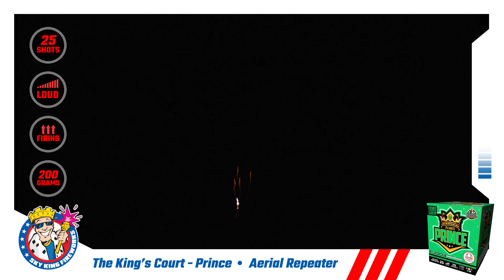The Kings Court - PRINCE - 200 Gram Repeater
5 Shot Bursts of Purple, Yellow, and Pink Stars. Green Coconuts with Silver Chrysanthemums. Crackling in every shot!